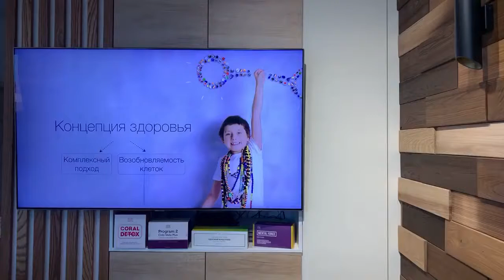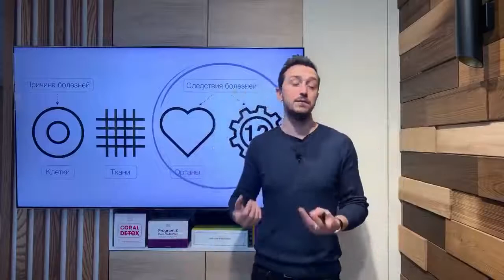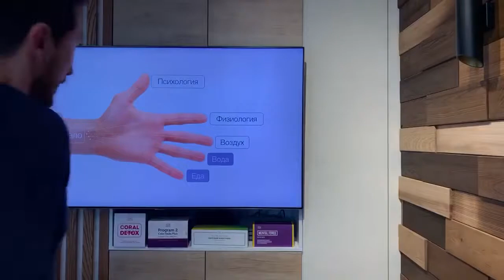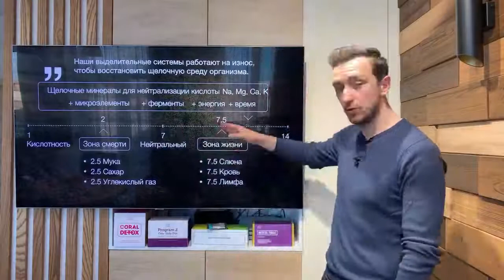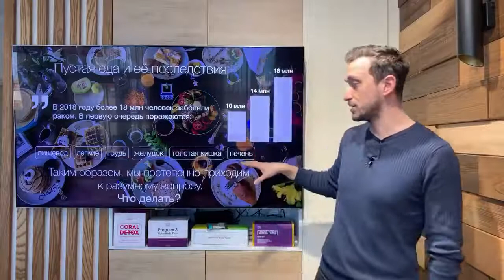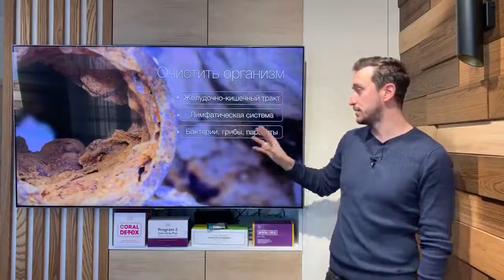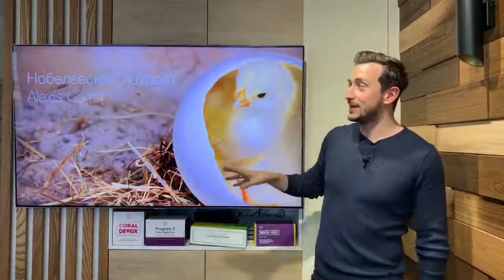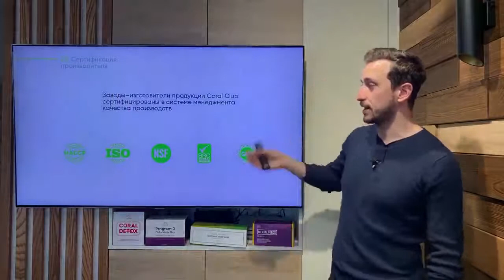Концепция здоровья | Пошаговая комплексная система восстановления и сохранения здоровья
Это легкий старт на пути здорового снижения веса, а не очередной челлендж «Сбрось лишнее к лету» или «Влезь в платье с выпускного».
Шесть недель практических заданий, полезной информации и мотивации от тренеров.
А главное — поддержка кураторов и участников на каждом этапе проекта.

Лекции и тенироввки в прямом эфире со звездными хедлайнерами. Ежедневные задания и чек-листы помогут сформировать здоровые привычки и отслеживать результат.

Профессиональные фитнес-инструкторы, нутрициологи и психологи расскажут как выстроить режим питания и тренировок для достижения максимального результата.

Присоединяйся к закрытому чату участников марафона. Куратор, сопровождающий тебя по программе, будет на связи 24/7, чтобы ответить на вопросы и поддержать.

Описание видео:  Пошаговая комплексная система восстановления и сохранения здоровья.